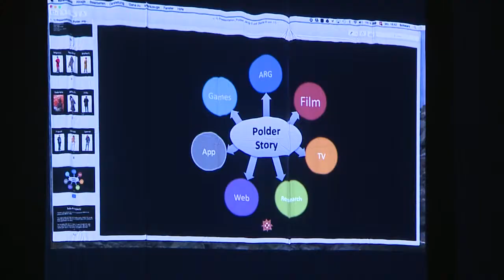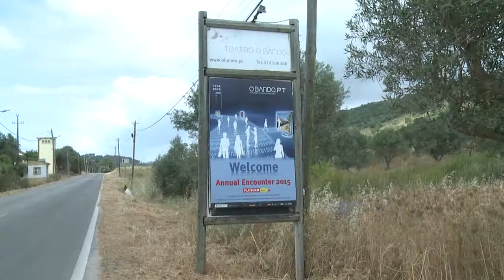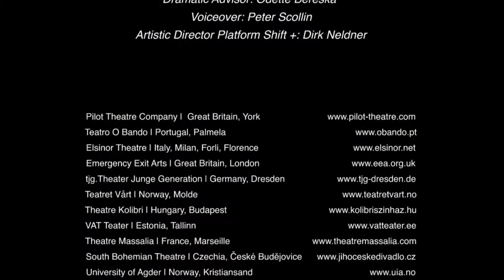PLATFORM shift+ Palmela 2015 (short film)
PLATFORM shift+ is a larger scale cooperation project announced by the European Commission under their European Culture Funding Stream Creative Europe. It consists of 11 partners from 9 countries – ten theatres, all recognised as national leaders in the field of theatre for young people, and a university.

13 large meetings with lectures, workshops, and training opportunities are scheduled to be spread over several days and will be held annually during the 4 years project. The 2015 Creative Forum in Lisbon was produced in association with the Academy for Theatre and Cinema, Lisbon ESTC and Teatro Bando.